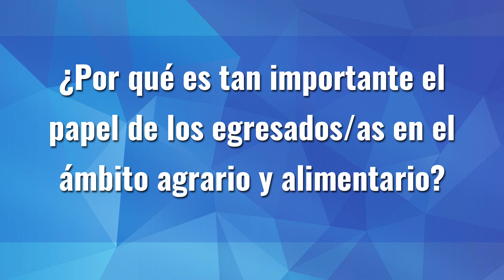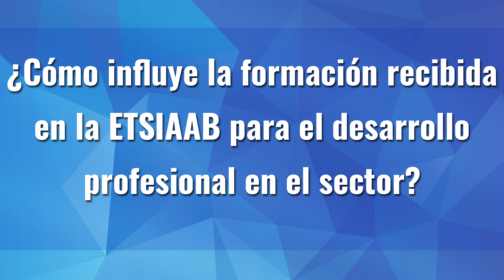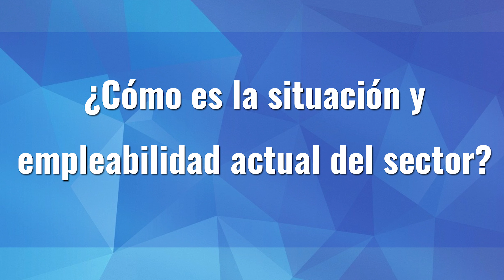Felipe Medina, Secretario General Técnico de ASEDAS.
TalentoETSIAAB | Entrevistamos a Felipe Medina, antiguo alumno ETSIAAB y actual Secretario General Técnico de ASEDAS.